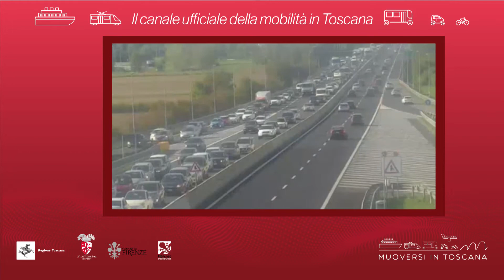Muoversi in Toscana - Edizione delle 16.30 del 7 dicembre 2018